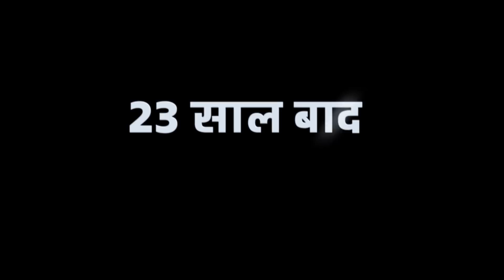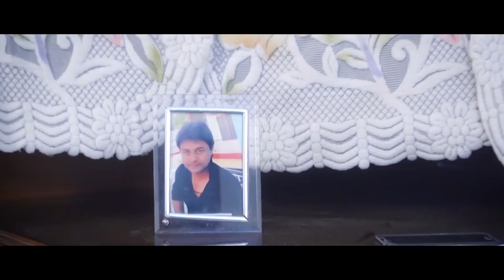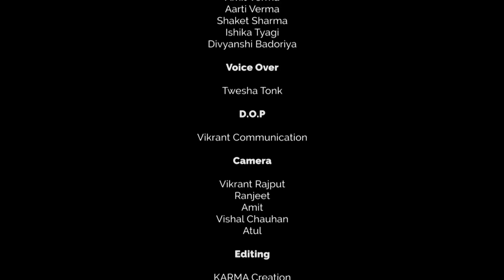(Beti) beti bachao beti padhao//sd movie//najibabad//sdmovienajibabad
papa ki pariya
//sd.movie// director and producer- satish sanger
D.O.P-vikrant communication najinabad
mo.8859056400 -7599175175